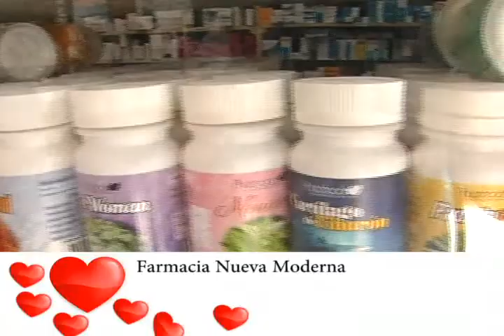FARMACIA NUEVA MODERNA